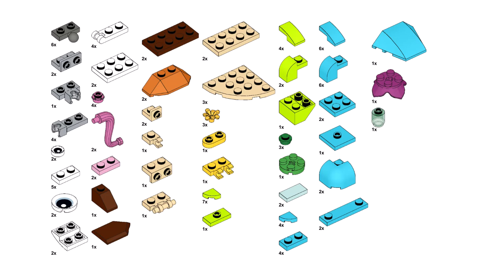BUNNY Lego creator 31128 ideas How to alt build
How to build a BUNNY with Lego Creator 31128 set? In this video there is an instruction for an alternative building with Lego 31128  set Dolphin and turtle
Rabbit - a symbol of 2023 in the Chinese calendar